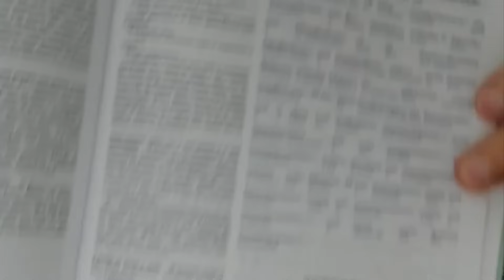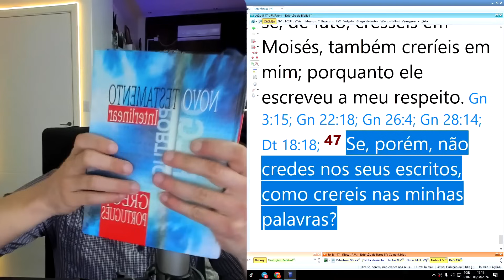EU VIM EM NOME DE MEU PAI, E NÃO ME RECEBEIS